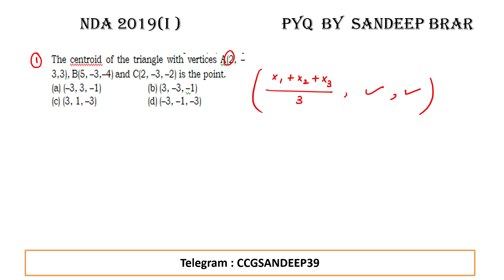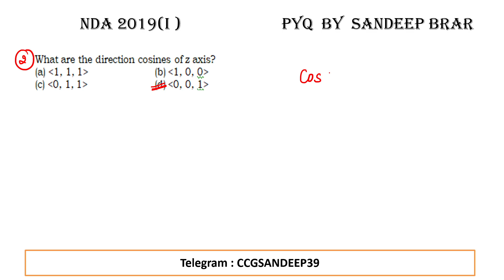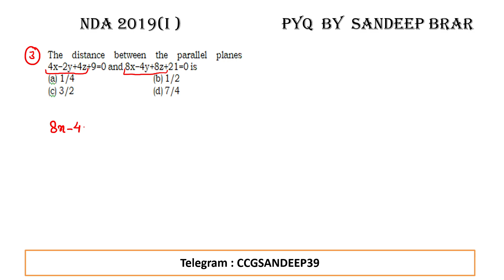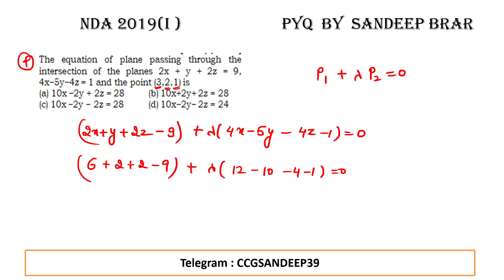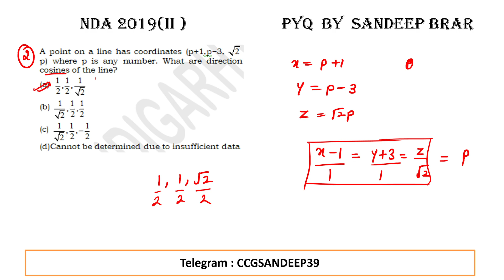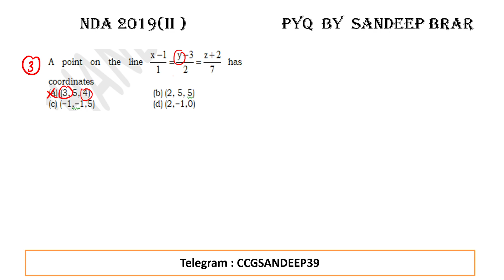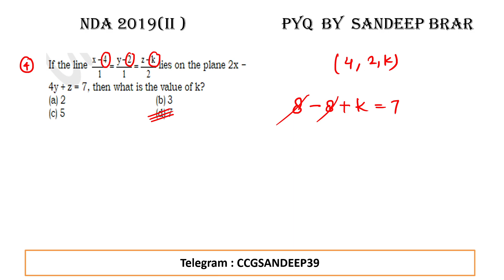3D geometry 2019 NDA PYQ by Sandeep Brar Chandigarh career group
Chandigarh career group for NDA and CDS coaching

CDS/OTA Written Exam Preparation
airfoce Chandigarh career group for NDA and CDS coaching